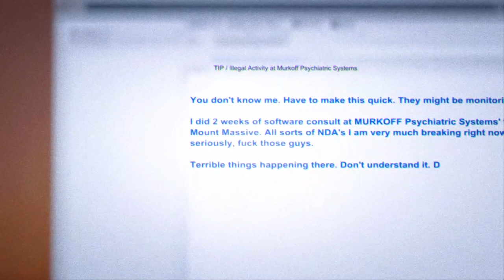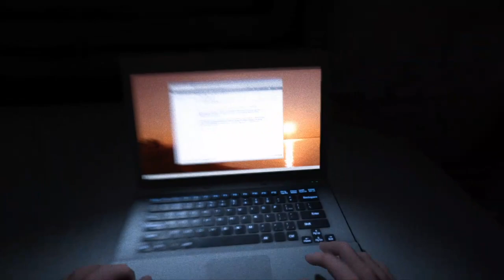outlast dlc pt1 pokračuju dál